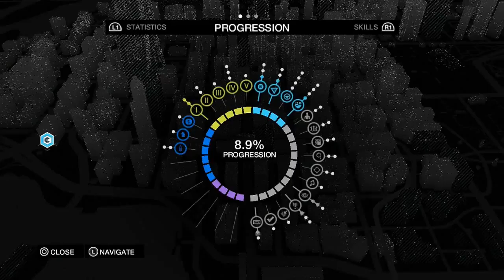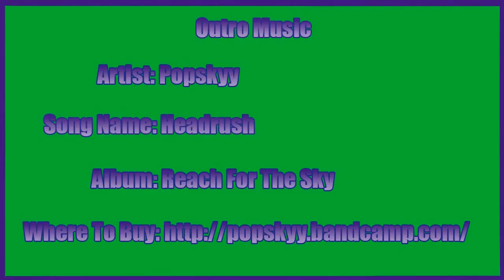Watch_Dogs Walkthrough w/ Grapingjam Part 24 - Easy Escape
All because of the train!

Outro Music
Artist:Popskyy
Song Name: Headrush
Album: Reach For The Sky

Watch_Dogs is...

You play as Aiden Pearce, a brilliant hacker and former thug, whose criminal past led to a violent family tragedy. Now on the hunt for those who hurt your family, you'll be able to monitor and hack all who surround you by manipulating everything connected to the city’s network. Access omnipresent security cameras, download personal information to locate a target, control traffic lights and public transportation to stop the enemy…and more. Use the city of Chicago as your ultimate weapon and exact your own style of revenge.